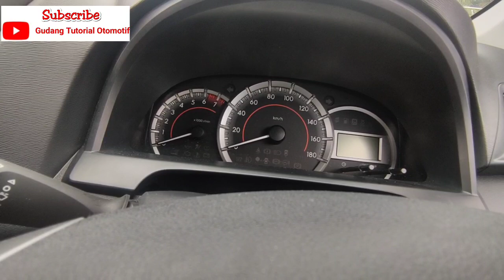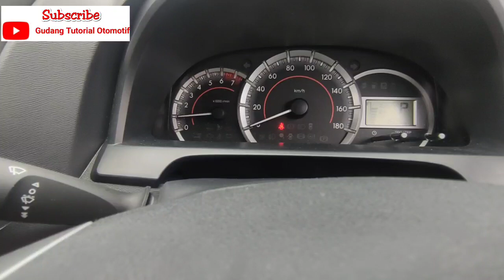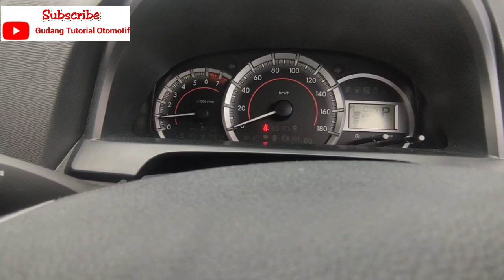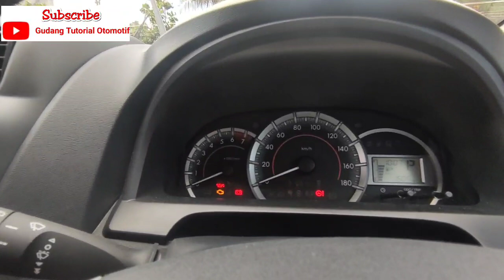Smart Key sistem mobil tanpa kunci Grand New Avanza veloz cara menghidupkan mobil Engine Start Stop